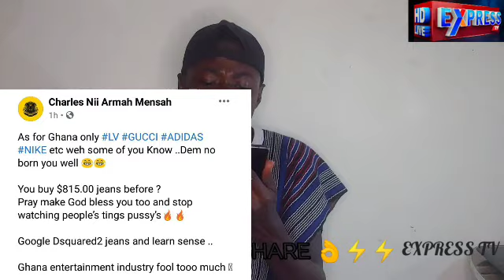Anorld M0ck Shatta Wale Bigtime + Shatta Put Ghanaians on their Toe + Stonebeoy Grammy Yawa😳🤔